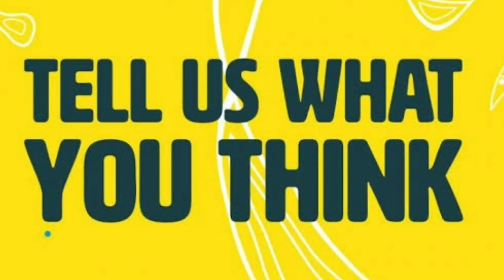Mourinho: ‘Modern Penalty’ 😲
Tottenham fell to a 3-0 loss to Manchester City, and are in eighth place in the table

Jose Mourinho has pointed to fatigue and the concession of a “modern penalty” as contributing factors in Tottenham’s loss to Manchester City.

Spurs held their own for 20 minutes, but fell behind to a Rodri penalty after Pierre-Emile Hoejbjerg had fouled Ilkay Gundogan in the box.

Gundogan’s two goals in the second half sealed the win for City, but Mourinho felt things could have turned out different had the penalty not been awarded and Harry Kane’s free-kick gone in rather than crashing against the post.

What was said?

“It is a fresh team against a very tired team, but a team which started the game very well with the game completely controlled,” Mourinho told Sky Sports.

“We hit the post, 1-0 that could give us that fuel you need when you are especially tired like the boys were.

“And then one more of these modern penalties, to put us in a difficult situation.”

What is a modern penalty?

Understandably, Mourinho was asked for his interpretation of a “modern penalty”.

“A modern penalty is one even if you touch with a nail inside the box it can be a penalty.

“For some you touch with a nail and it is a penalty and you go to the VAR and you cannot deny there was a touch.”

What does the defeat mean for Spurs?

The loss leaves Spurs in eighth in the Premier League table, four points behind Liverpool in fourth. Had they take a point they would have been within three points of the Reds with a game in hand.

Mourinho once again praised his players for the willing attitude they showed in defeat.

“I am very happy with the players’ attitude,” he said. “I had guys on the pitch who played two hours a couple of days ago. They gave everything. We had guys in difficulty.

“A team that is not united, not together would be punished. But I saw guys giving everything so I have nothing to say against my players despite a couple of defensive mistakes that are always present.”

The Portuguese can point to fatigue after losing after extra time in the FA Cup to Everton on Wednesday, but it is five defeats in six in all competitions and a positive attitude can only get Mourinho and his players so far.